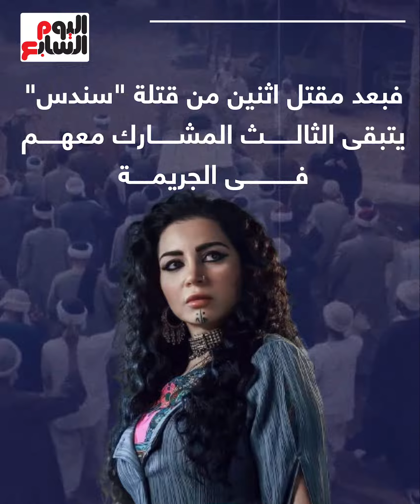مسلسل جزيرة غمام الحلقة 16 وفاة الخالة مليحة وطلاق وفاء عامر